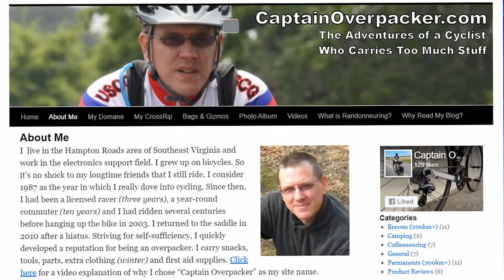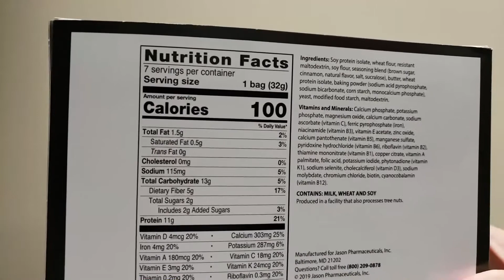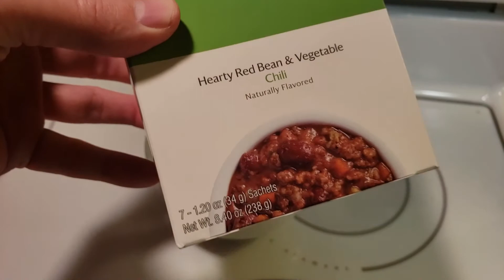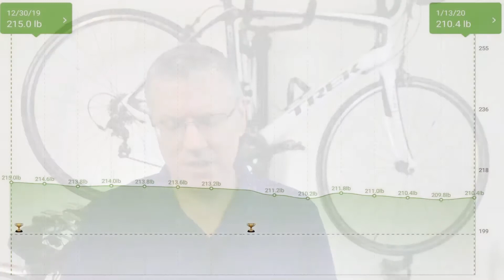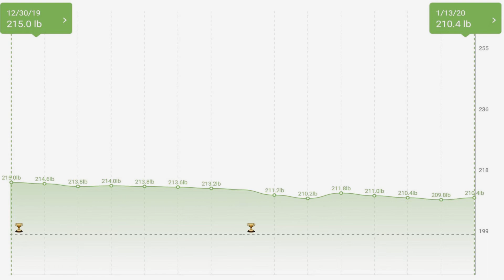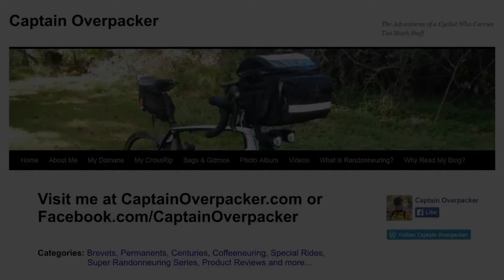OPTAVIA WEEK 6 - No Week 5 video... Here's an update.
No video last week. I was busy. Here is what I've lost in the past two weeks...

My "Magic Scale"